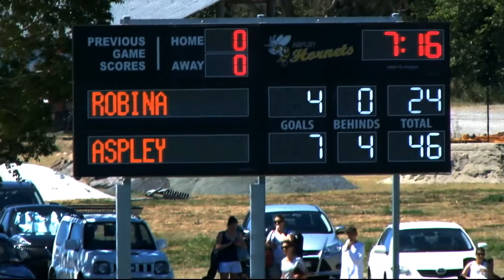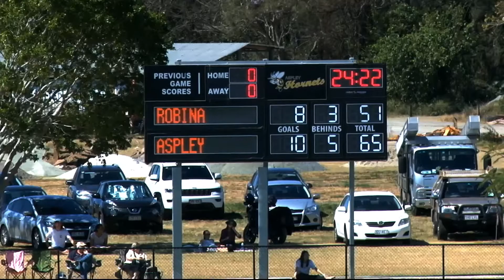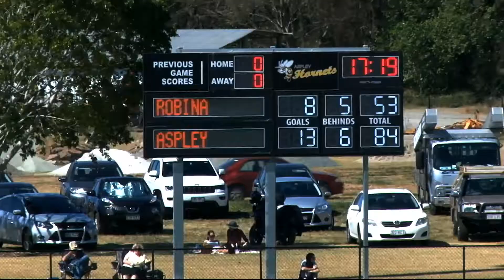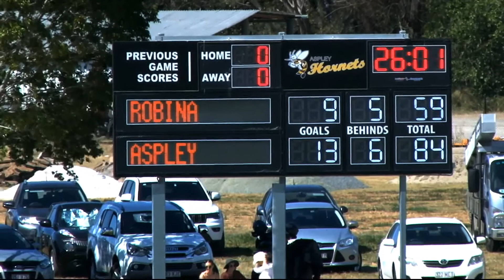aspley reserves qfa 2017 gf win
The first of Aspley Hornets QFA Double Grand Final wins. Aspley Reserves  2017 leading the way and set the tone for a legendary day.